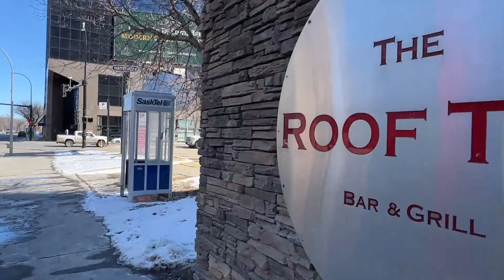Walking in Regina, April 6, 2023: A Bit of Broad Street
Take a short walk in downtown Regina, Saskatchewan, with science fiction and fantasy author and publisher Edward Willett. And check out the SHAPERS OF WORLDS VOLUME IV Kickstarter, running until April 13,